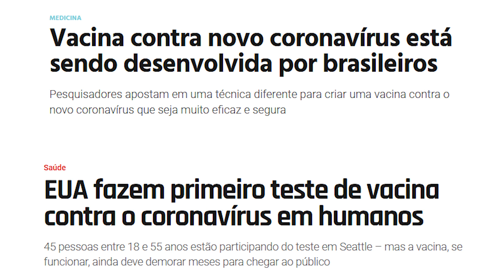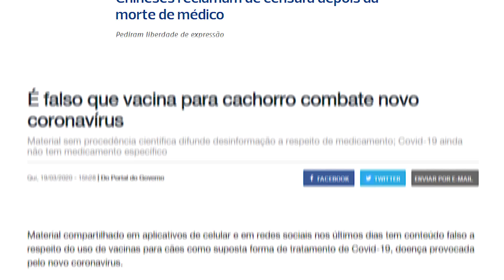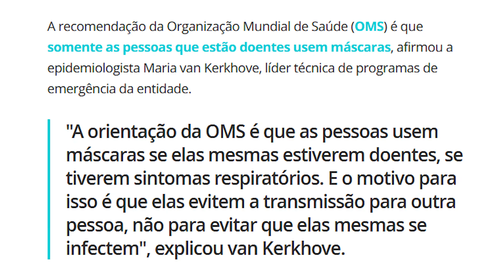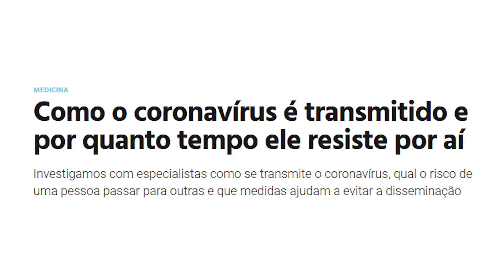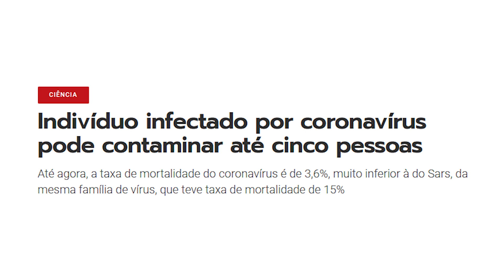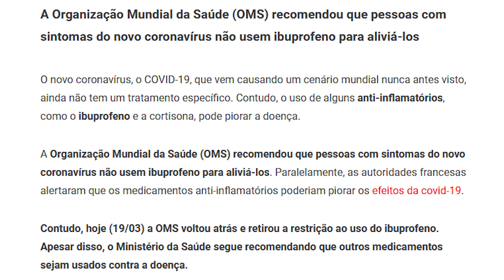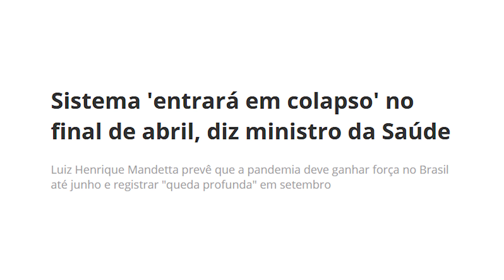10 COISAS QUE ESTÃO ESCONDENDO DE VOCÊ SOBRE O CORONAVIRUS